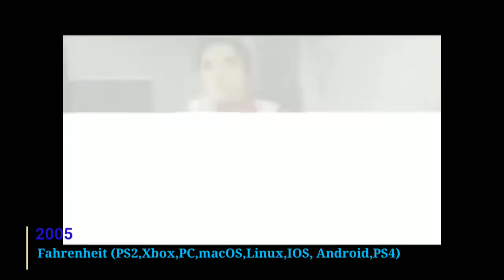EVOLUTION OF QUANTIC DREAM GAMES [1999-2018]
Thank for to click my video and Enjoyyyy

~EVOLUTION OF QUANTIC DREAM GAMES~

The Nomad Soul - 1999
Fahrenheit - 2005
Heavy Rain - 2010
Beyond: Two Souls - 2013